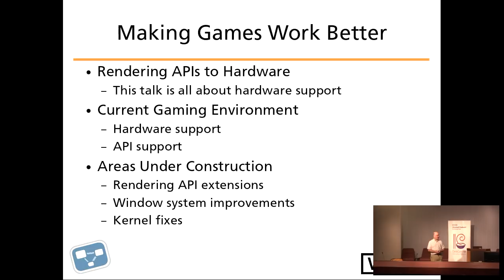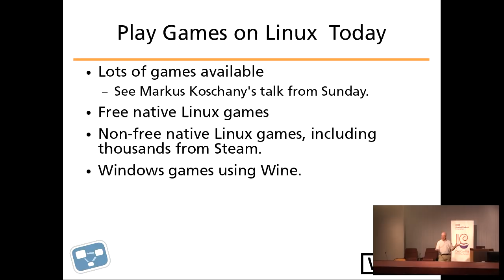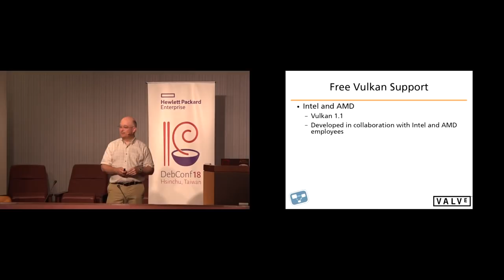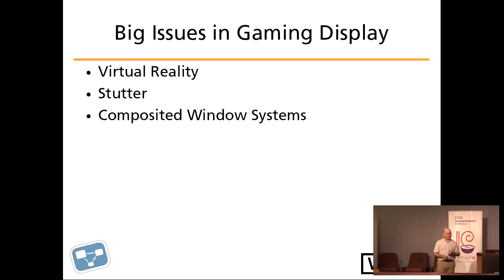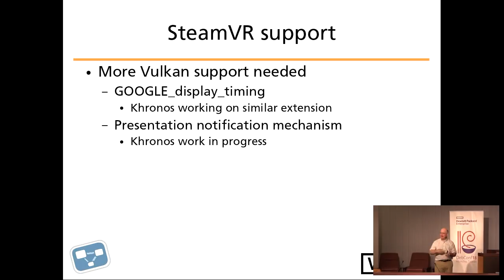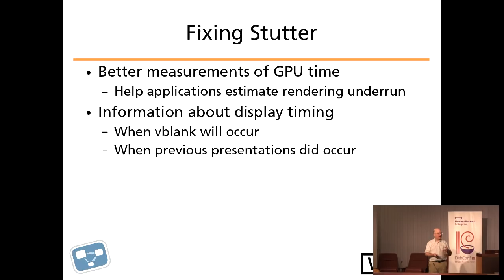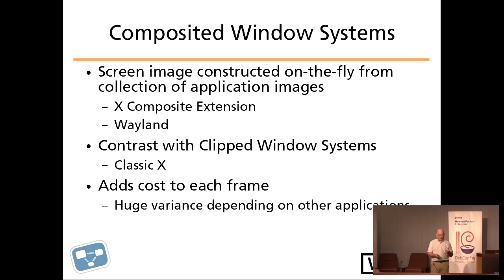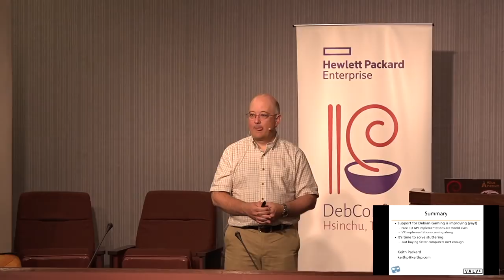Making Games Work Better on Debian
by Keith Packard

Running games on Debian often means compromising the integrity of our
systems by dual-booting non-free operating systems or installing
non-free drivers on our Debian systems. This presentation will describe
this situation better.

We're working on improving the free Mesa implementation of the
Vulkan API for AMD hardware, fixing support for Head Mounted Displays,
and improving X support for animated applications. All of this work is
(naturally) being done in the open within the context of the relevant
free software projects.

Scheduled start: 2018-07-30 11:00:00